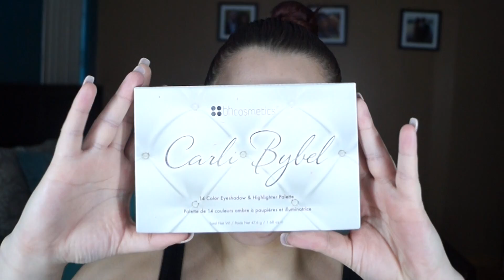Matte Valentine's Day Tutorial- Part 2 | Tiffany Astralaga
This completes my Valentine's day series. I hope these were looks that will be used. As always, thank you for stopping by. Muah :* Xoxo, Tiffany

Products Used:
-Star Looks Eyeliner Pen
-Loreal Voluminous Butterfly Mascara
-Salon Perfect Lashes in 615
-Maybelline FitMe Foundation in 220
-Maybelline FitMe Concealer in 20
-Elf Foundation Palette to contour
-Laura Mercier Translucent Powder
-MAC Give Me Sun
-BH Cosmetics Special Occasion Palette for my blush
-Jelly Pong Pong Cosmetics Luminizer Gel
-BECCA Champagne Pop
-BH Cosmetics Lip Liner in Stripped
-BH Cosmetics Creme Luxe Lipstick in Forever Nude
-CIRCA Lipgloss in Soft Tulle
-MAC Fix+